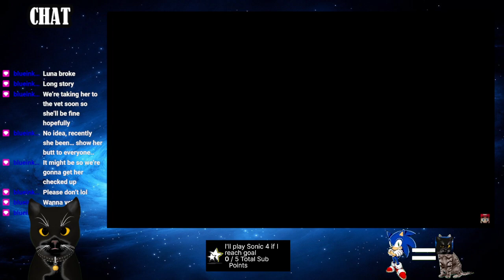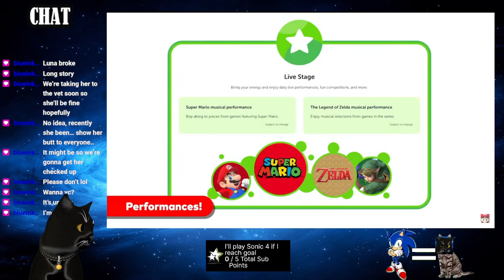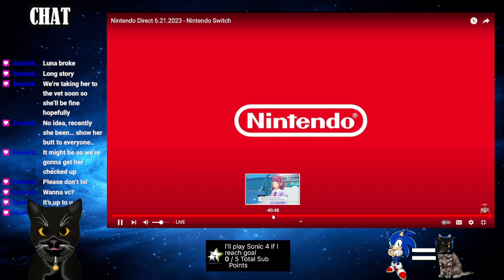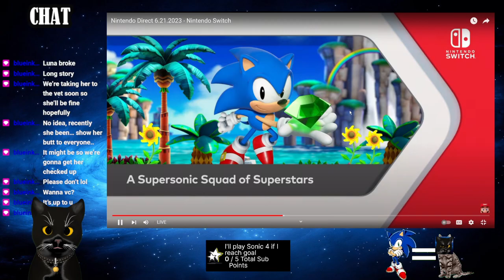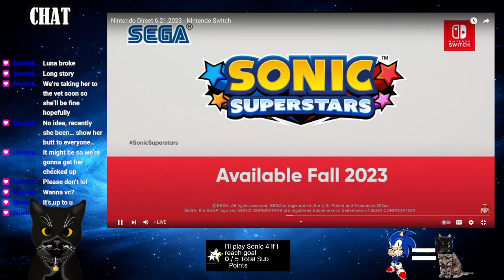Nintendo Direct Reaction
This was live on twitch